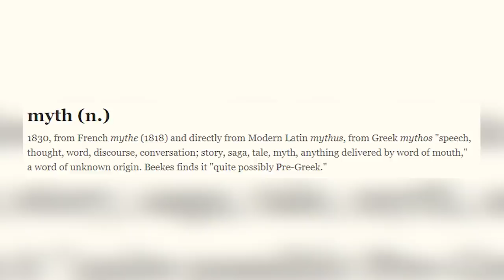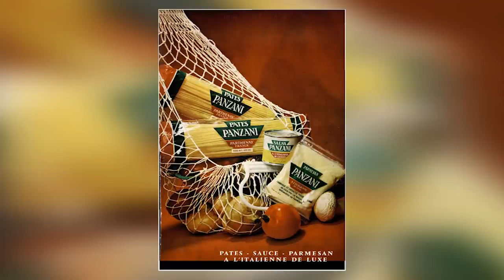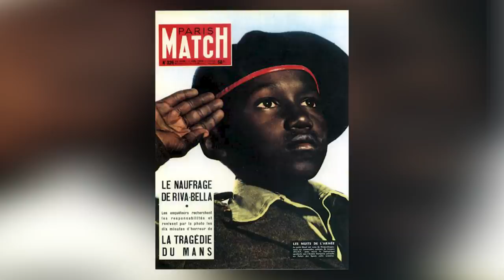VL11 mýtus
Čau! V dnešní eseji se podíváme na mýtus a mytologii a nebudou nás ani tak zajímat antické či náboženské mýty, ale především mýty existující v postmoderní situaci, jak je popsal v knize nazvané Mytologie francouzský filozof a literární vědec Roland Barthes.

Moderuje: David Jirsa
Kamera a střih: Daniel Zezula